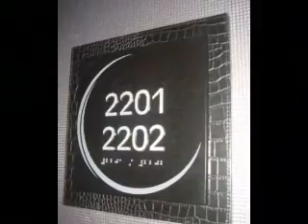Shella's Bachelorette Party Weekend in Vegas